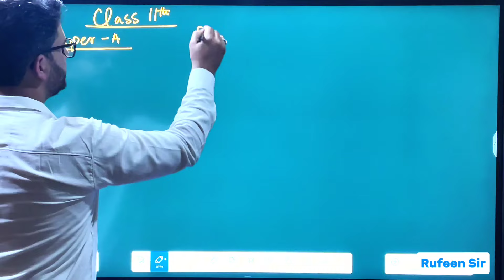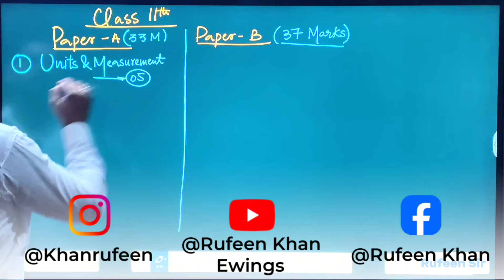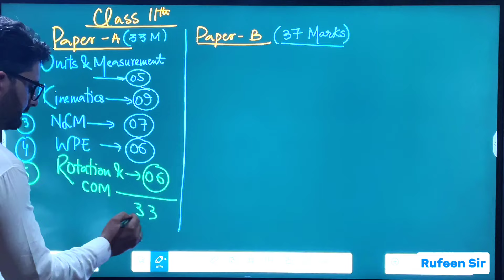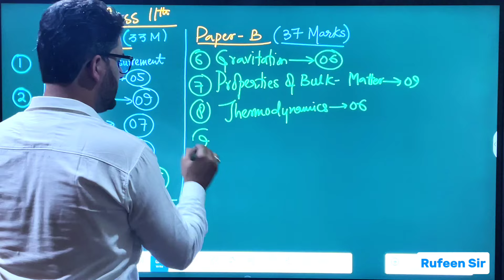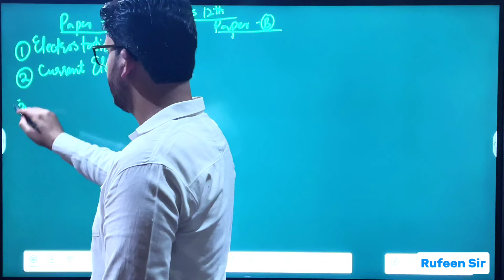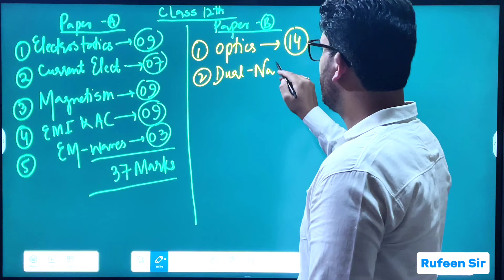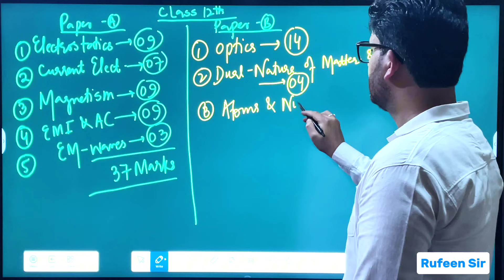Exciting news! Today’s video is all about the trailer for Rufeen Sir’s Marathon Series.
Get a glimpse of how this will help Class 11th & 12th JKBOSE students prep for success. Don’t miss out!RufeenSir MarathonSeries JKBOSE Class11 Class12 ExamPrep TrailerDrop StudySmart JKStudents"Let me know if you'd like any changes!You can use this caption for the marathon trailer video:"🎥 Exciting news! Today’s video is all about the trailer for Rufeen Sir’s Marathon Series. Get a glimpse of how this will help Class 11th & 12th JKBOSE students prep for success. Don’t miss out!RufeenSir MarathonSeries JKBOSE Class11 Class12 ExamPrep TrailerDrop StudySmart JKStudents"Let me know if you'd like any changes!